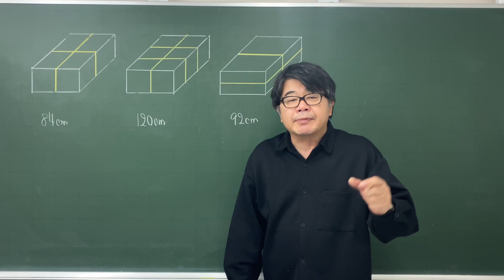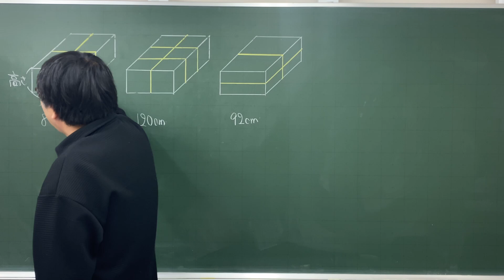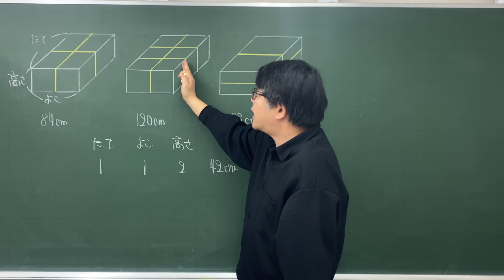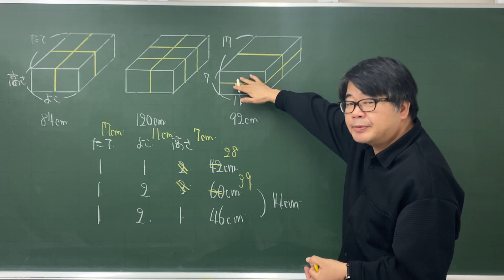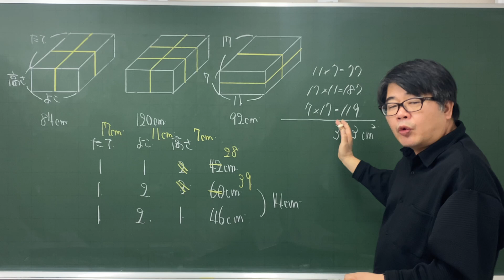【中学受験算数/SPI】和差の文章題(立体の表面積) 脳トレ問題 平成5年(1993）灘中１日目6⃣ ☆3.1【基礎問題演習/偏差値up】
表面積を求める問題ですが、メインは和差の文章題、数学なら三元連立一次方程式です。ですがそんなにややこしくはないです。むしろややこしいのは、その条件をまとめるまでの準備段階です。工夫して単純に問題を考えていきましょう。

ちょっと作業が多いでしょうか。今回は3.1としておきます。